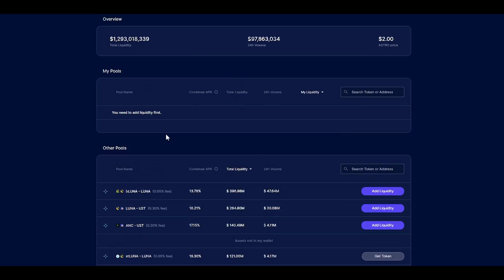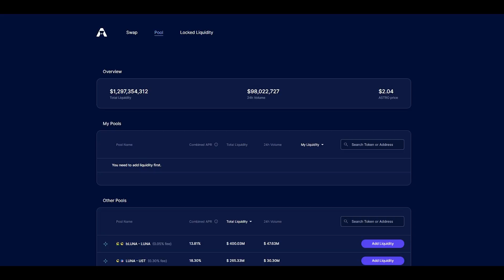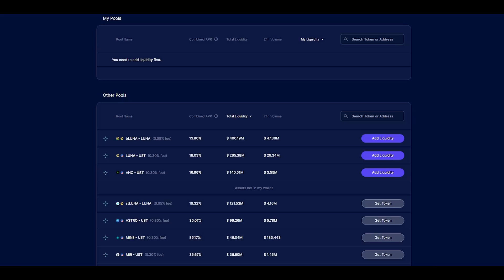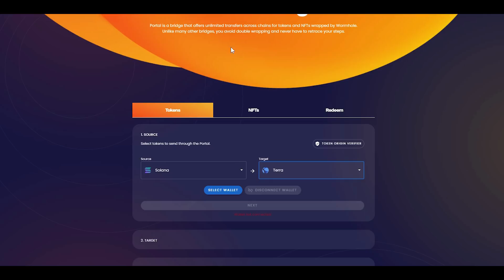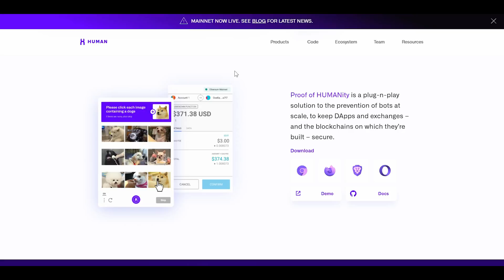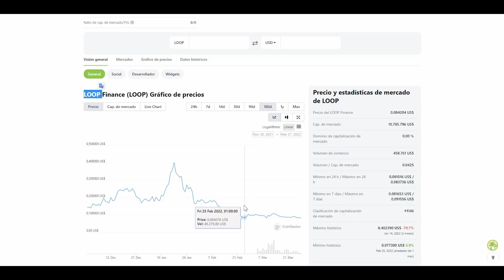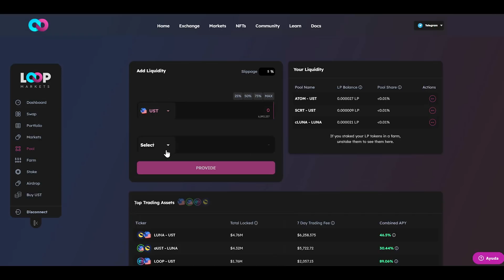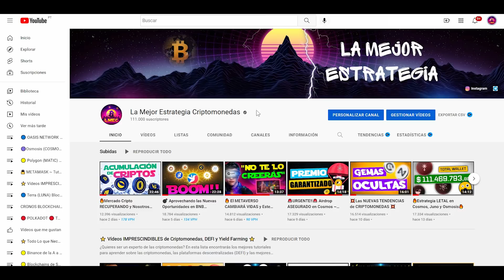🔥 MEJORES OPORTUNIDADES en TERRA (Luna) para generar ingresos pasivos con tus CRIPTOMONEDAS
¿Cómo hacer yield farming en la blockchain de Terra? Os traigo un análisis de los principales exchanges descentralizados para generar ingresos pasivos con las criptomonedas más fuertes. Os muestro las diferentes pools disponibles para depositar nuestra liquidez en los dex de Astroport, Loop Finance, Terraswap y Mirror, analizando el nivel de riesgo y la rentabilidad que podemos conseguir con staking y yield farming.

🔵 Registro en BlockFi ~ Gana un bono de hasta 250$ gratis en BTC

00:00 Yield Farming, Staking, Wallet, Bridge
02:18 Estrategias ASTROPORT
09:38 Human Protocol
11:41 Estrategias Loop Markets
16:06 Terraswap
17:01 Mirror Protocol

👉Los usuarios de EEUU no pueden generar ingresos pasivos en BLOCKFI: "Los BIA (La cuenta para generas intereses) no han sido registrados bajo la Ley de Valores de 1933 y no pueden ofrecerse ni venderse en los Estados Unidos, a personas de los EE. UU., por cuenta o beneficio de una persona de los EE. UU. o en cualquier jurisdicción en la que dicha oferta esté pr